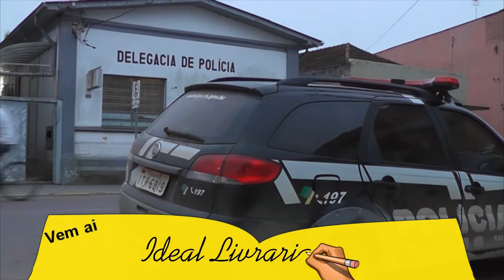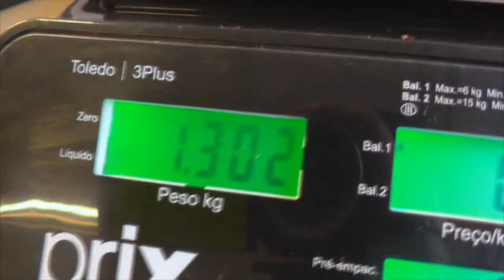10 AGENTES DA POLÍCIA CIVIL SÃO PROMOVIDOS NA REGIÃO.